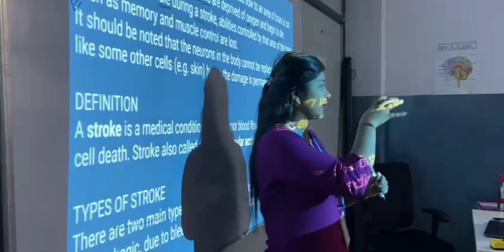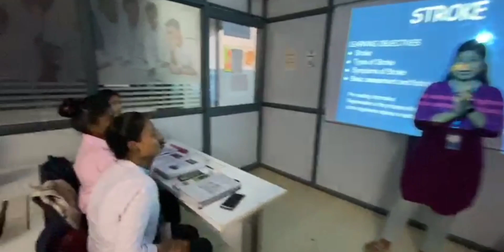OUR DMLT batch by Kanchan mam ,!